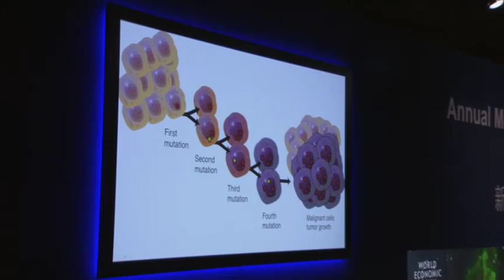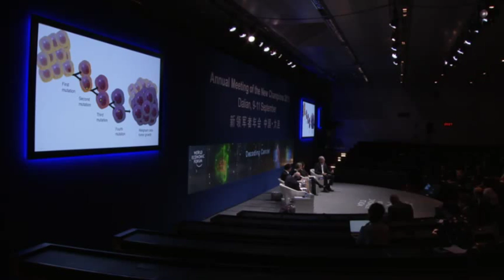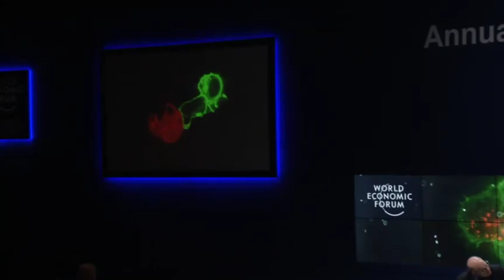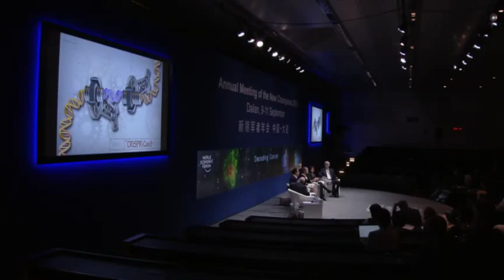China 2015 - Decoding Cancer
Decoding Cancer
What promise does precision medicine hold for the future of cancer treatment?

Dimensions to be addressed:
- Developing and sharing large-scale biological databases
- New methods for characterizing patients
- New computational tools for analysing large datasets

• Katrine Bosley, Chief Executive Officer, Editas Medicine, USA
• Cao Xuetao, President, Chinese Academy of Medical Sciences, People's Republic of China
• Francis S. Collins, Director, National Institutes of Health, USA; Co-Chair of the Annual Meeting of the New Champions 2015; Global Agenda Council on the Future of the Health Sector
• Lydia Sohn, Professor, Mechanical Engineering, University of California, Berkeley, USA

Moderated by
• Jeffrey M. Drazen, Editor-in-Chief, The New England Journal of Medicine, USA